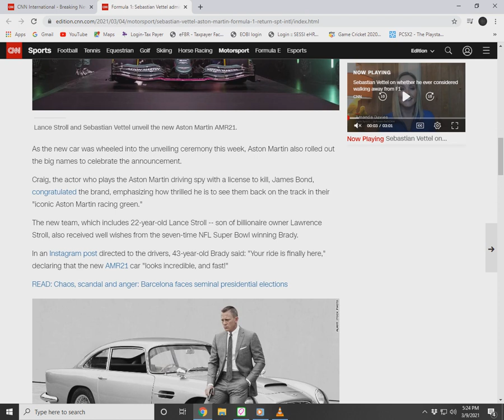James Bond and Tom Brady welcome Aston Martin back to F1